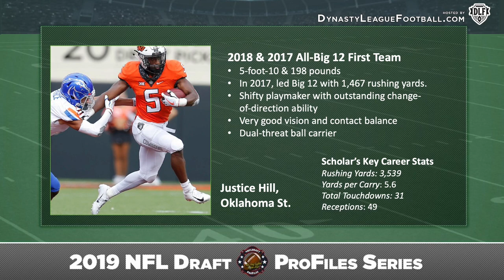Justice Hill | 2019 NFL Draft Profile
He took everyone's attention at the NFL Combine this year, testing through the roof, and shining at the running back position when others were disappointing. His college production was also sparkling, coming just shy of three straight thousand yard rushing seasons. But is Justice Hill automatically a top choice in the 2019 NFL Draft? We weigh in on the former Oklahoma State star.

Justice Hill
Oklahoma State, RB

Follow the hosts on Twitter! Andy and John as well as DLF

For more videos like this one, as well as other great Dynasty content from some of the industry's most respected writers, And to take your metrics and stat intake to all new heights, please check out